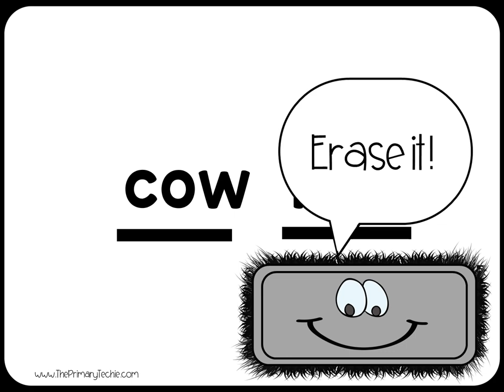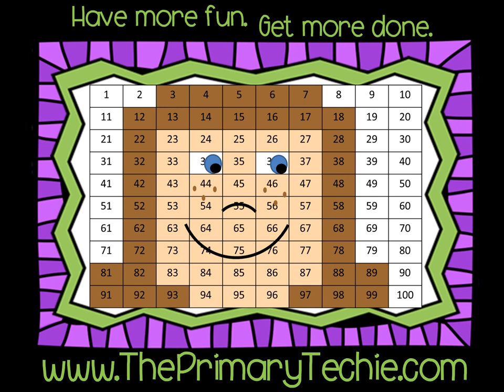Cutting Compounds -Thanskgiving